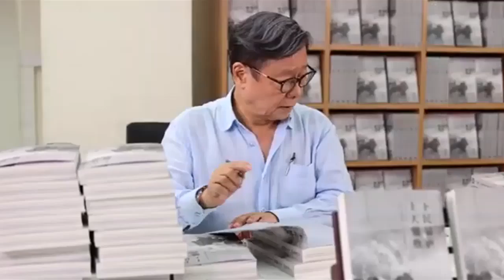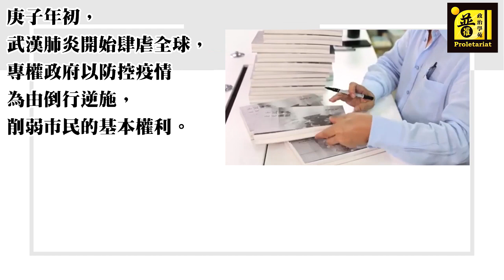說文解字 第一季 210305 ep10 一元復始 萬象更新 MyRadio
說文解字 第一季 210305 ep10
主持  黃毓民
主題  一元復始 萬象更新